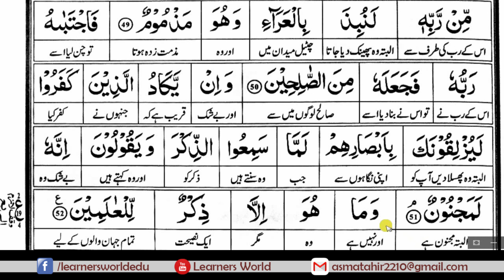68 SURAH AL MULK COMPLETE WORD TO WORD TRANSALTION